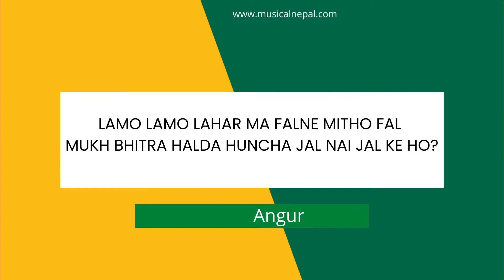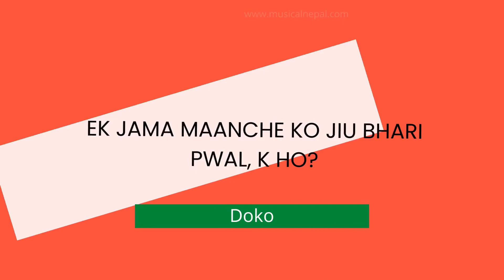Nepali Gau Khane Katha With Answers | नेपाली गाउँ खाने कथाहरु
There is nothing more interesting and mind tricky than Nepali Gau Khane Katha or Nepali Riddles. You've surely heard some funny and tricky Nepali Riddles, some in School, some from friends/families or some from TV or Internet.
Here's the list of some funny Nepali Gau Khane Katha Haru for you.